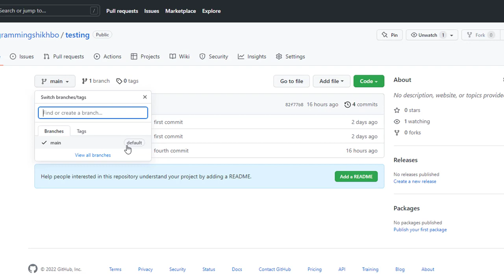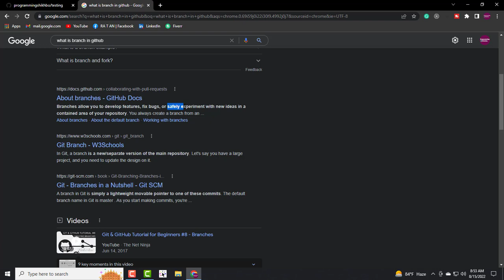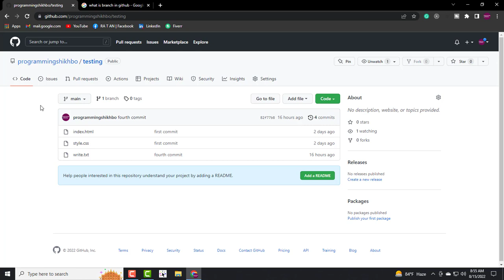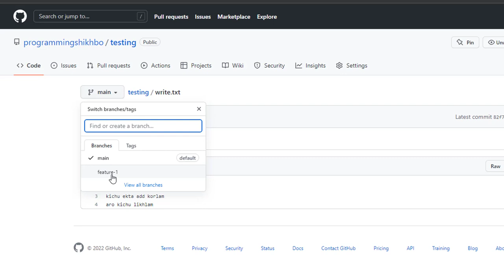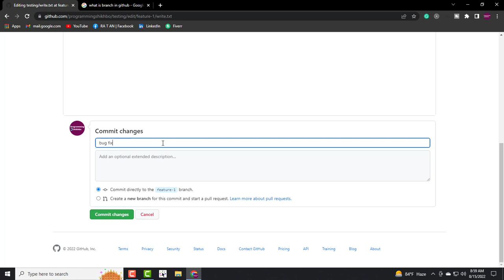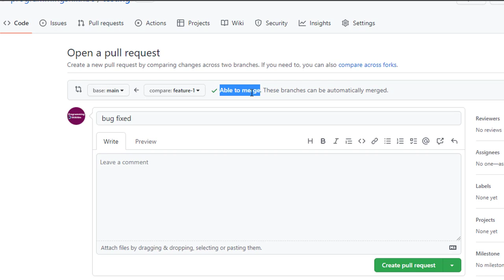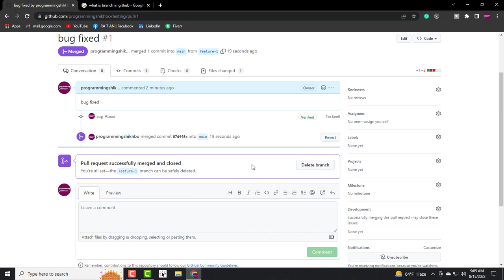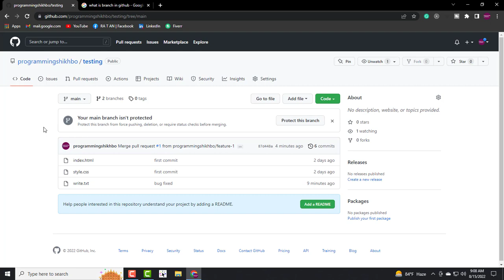branching and merging (on github) -git & github tutorial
In this video, we will see about GitHub branching and merging. How can we create a new branch and how can we move a copy of the main/master branch to another branch?